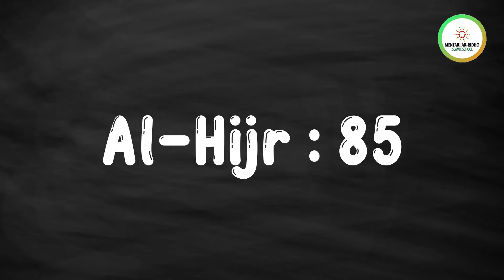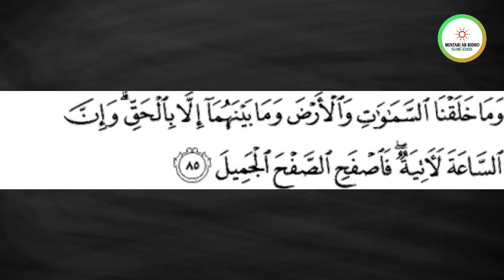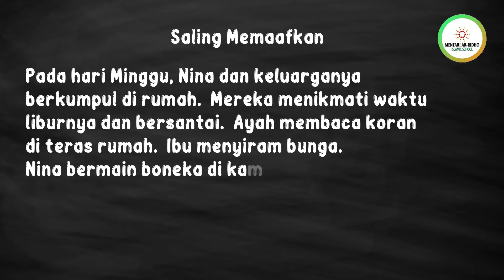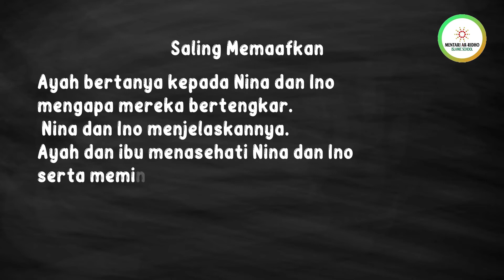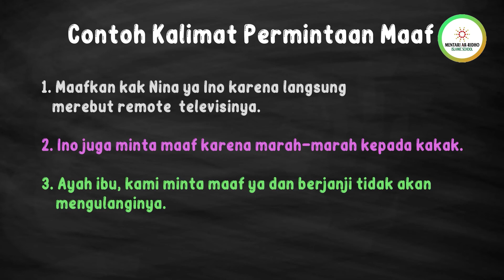GRADE 2 - Kalimat Permintaan Maaf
Materi Pembelajaran Daring SDS Mentari Ar-Ridho Islamic School Tahun Ajaran 2020/2021